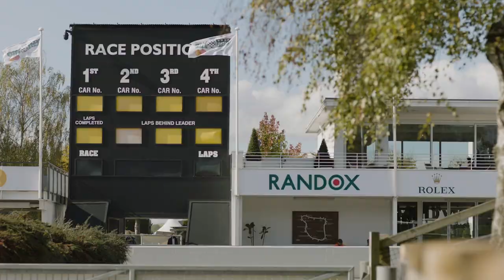Elfyn Evans, Jari-Matti Latvala and Kris Meeke drive Toyota GR Yaris at Goodwood Speedweek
The all-new Toyota GR Yaris is no normal hot hatch. It incorporates knowledge and technology born from the World Rally Championship to deliver a true sports car feeling every day.

Developed with the experts at Toyota Gazoo Racing World Rally Team, the GR Yaris incorporates advanced technology including our first sports all-wheel-drive system in 20 years and a thrilling 1.6-litre, three-cylinder turbocharged engine.

It's no surprise that TGR WRT rally drivers have been closely involved in the development of GR Yaris. Three of them - Elfyn Evans, Jari-Matti Latvala and Kris Meeke - demonstrated the car's prowess at Goodwood Speedweek 2020. Watch our short film to hear what the rally drivers think of it.